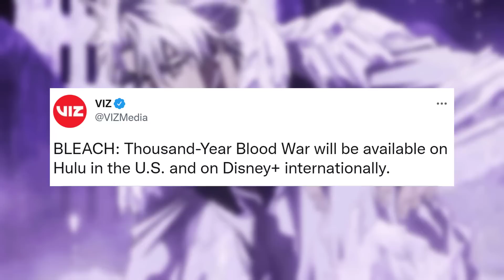Bleach Thousand Year Blood War Confirmed To Be Streamed on Hulu... AND There's MORE!